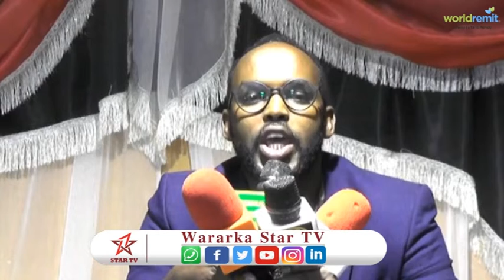Jaamacadda Togdheer Ayaa Ku Dhaqaaday Deeq Waxbarasho Oo 50% Ay Siin Doonto 100 Arday